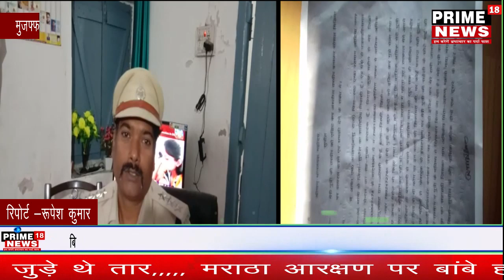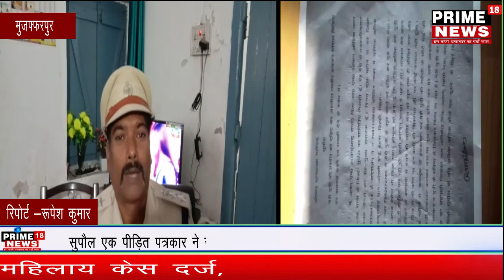एक पीड़ित पत्रकार ने सदर थाने मे आवेदन देकर इंसाफ की गुहार लगाई-prime18news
एक पीड़ित पत्रकार ने सदर थाने मे आवेदन देकर इंसाफ की गुहार लगाई